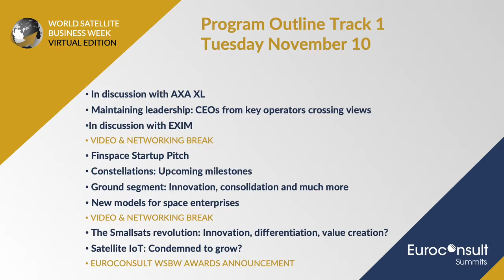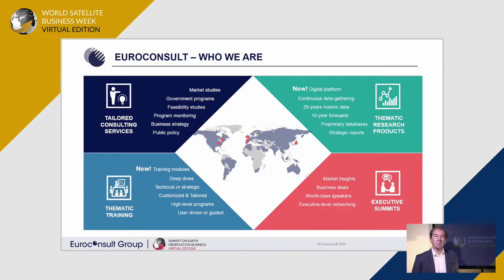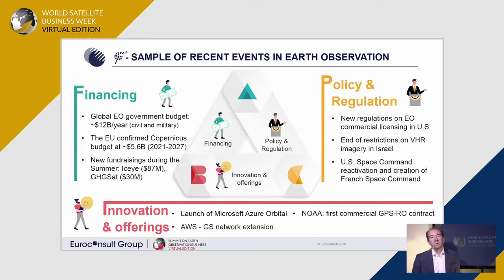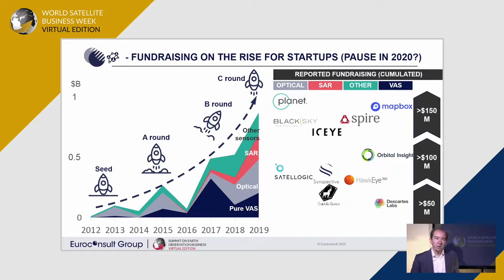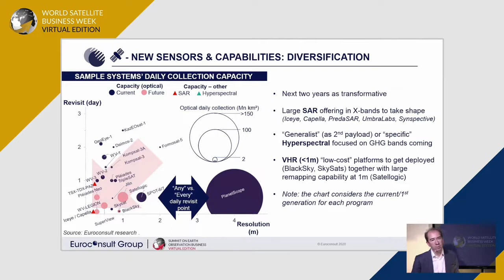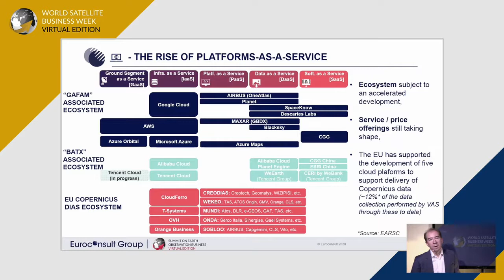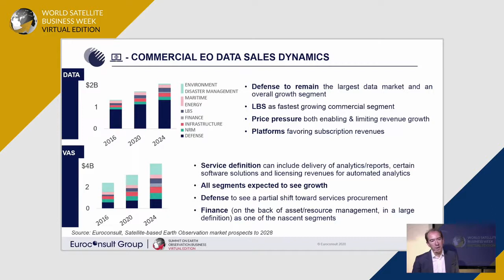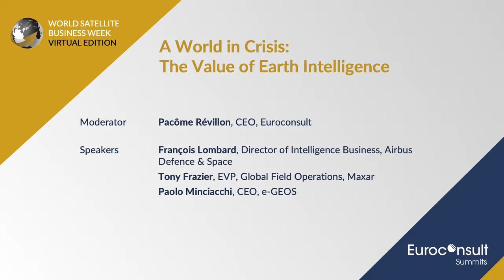2020 WSBW - Prospects for the Earth Observation business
Euroconsult Market Presentation "Prospects for the Earth Observation business" by Euroconsult CEO, Pacôme Révillon addressing, amongst other recent events in the sector, the impact of COVID-19, start-ups fundraising, and the commercialization of satellite data.